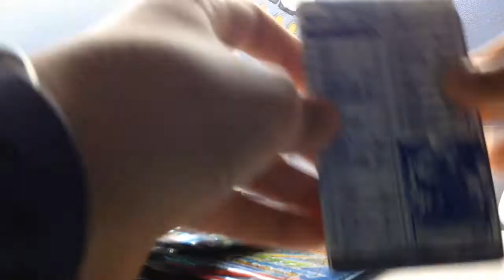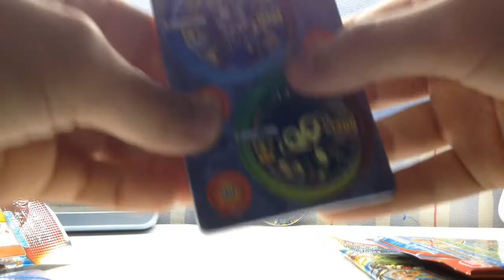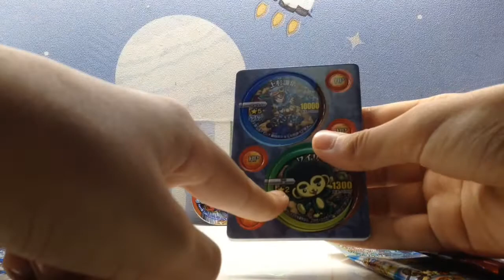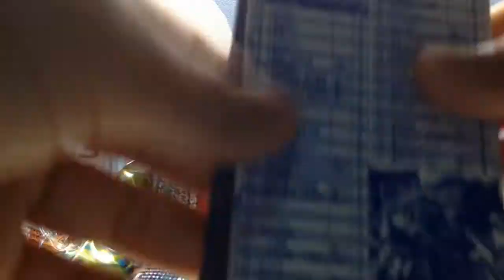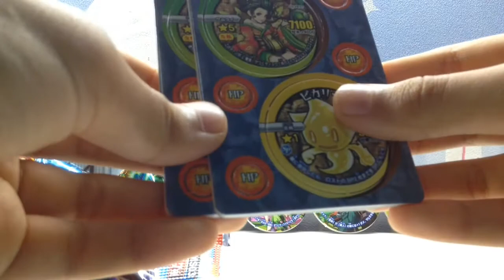[日本怪彈TOKEN] MS03 (2) | 兩夫妻一齊來?!?